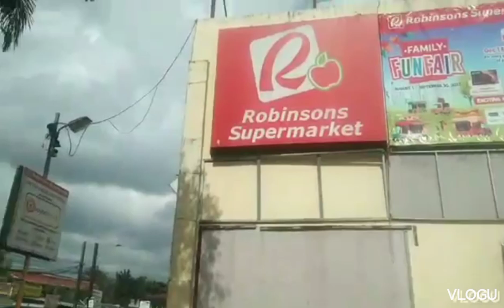Shout out lang sa mga nag avail ng Motorstar Genuine Parts! salamat po sa inyong suporta mga lods.